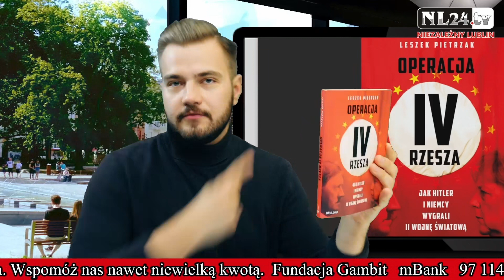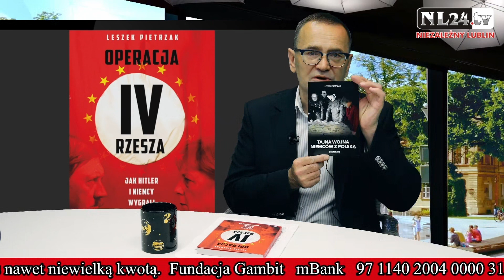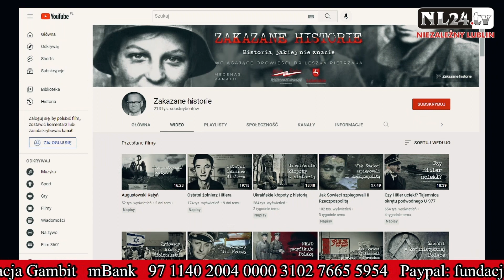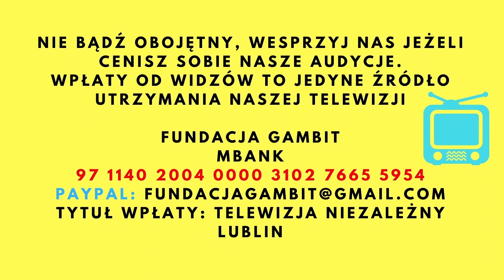Dr Leszek Pietrzak ujawnia jak Niemcy wygrały II wojnę światową